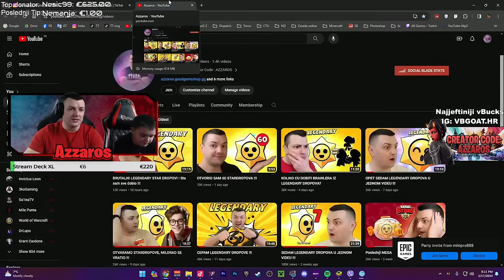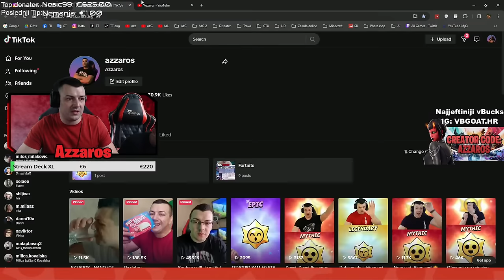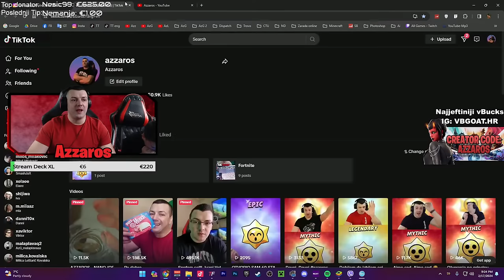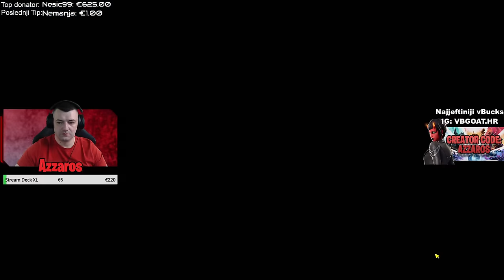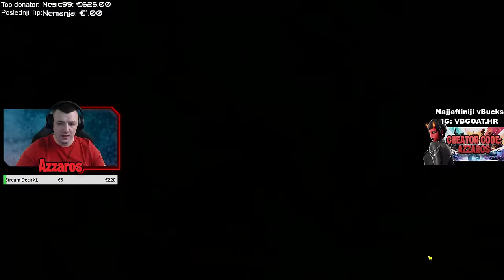BRAWL STARS SA DJOLOM!!! / USE CODE AZZAROS / 10€ GW NA IG: azzarostv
Use Fortnite Support a Creator Code : AZZAROS
 Whiteshark - instagram (@whiteshark)
Chat pravila :
️BEZ PSOVANJA
️NEMA VREDJANJA PO BILO KOJOJ OSNOVI
️BEZ REKLAMIRANJA
️BEZ TRAZENJA REJDA I MODA
MUZIKA OD DONACIJE :
 1€ (BOBAN RAJOVIĆ - Spartanac)
1. Nesic           €625.00
2. GhostFaceCro €253.76
3. Bismarck_41 €150.00
4. MILANPSIHO   €88.00
5. Dzon1           €81.85
6. vokivoki          €75.00
7. Martexx €74.00
8. NadrkanaAnci    €66.00
9. CrazyPeople  €63.10
10. NeraVuksanovic€50.00

1.Rita Brzica 1747€
2.Teodora Lázár 569€
3. Alija Nurikic 557€
4. Faze Roko 530€
5. MATEJ TV 275€
6. AzG Marko Stanojev 166€
7. AzG-Mbappe 150€
8. AzG_Blazekovic Blazekovic 74€
9. Dusan Filipovic- BS 65€
10. Daca HD 55€

GAMING PC:
Procesor: Ryzen7 5800x
Motherboard: B550F Gaming Asus Rog Strix
GPU: Zotac RTX 3090 Trinity OC 24gb
RAM: 32GB DDR4 3600Mhz
Monitor 1: Dell Alienware 25" 240Hz
Monitor 2: Lenovo 24.5" 144hz
Monitor 3: Samsung 22" 60Hz

Headset: Whiteshark Ocelot
Keyboard: Whiteshark Spartan
Mouse: Whiteshark Sagramore

STREAM PC:
Procesor: Ryzen7 2700x
Motherboard: B450F Gaming Asus Rog Strix
GPU: Asus Rog Strix 1080 Ti 11gb
RAM: 16GB DDR4 3200Mhz